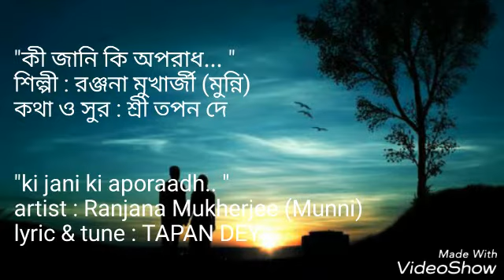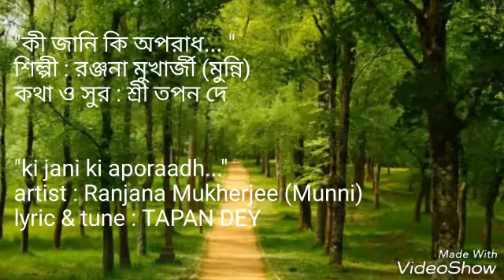Ki jani ki aporadh katha sur Tapan Dey shilpi Ranjana Mookherjee Munni